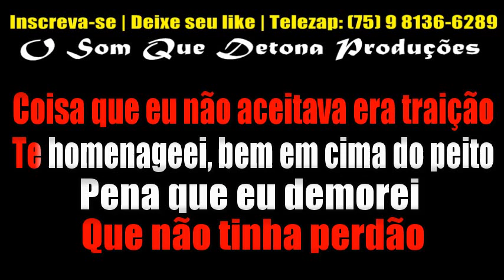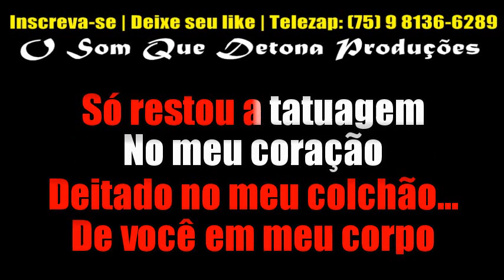KARAOKÊ DE ARROCHA - TATUAGEM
TECLADO: YAMAHA PSR E443 - SAMPLES KONTAKT KAELZINHO FERRAZ BOYZINHO SAMPLES ﾠ
ﾠ